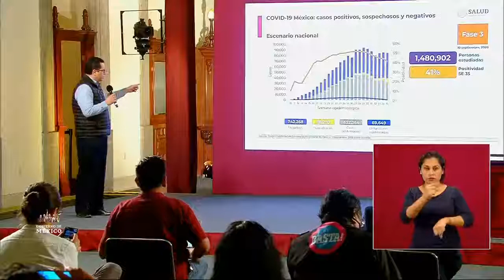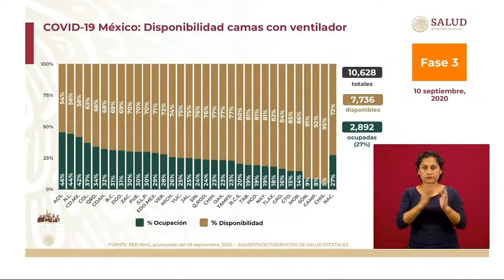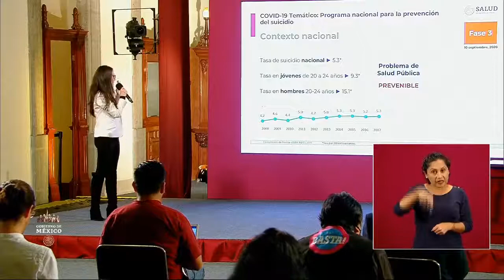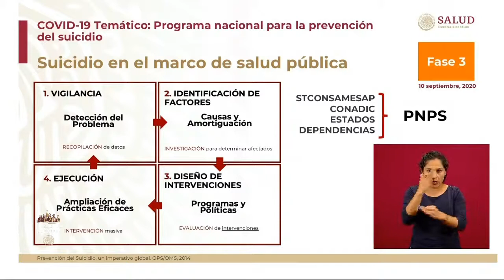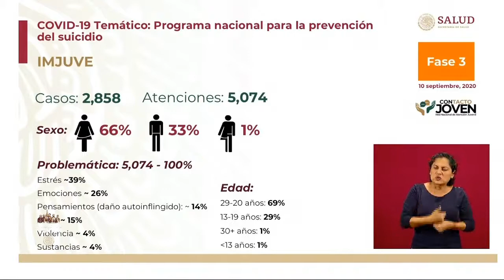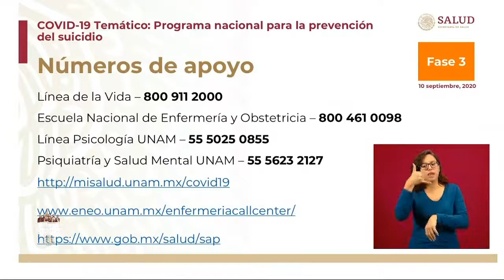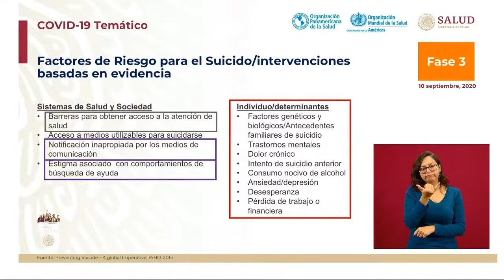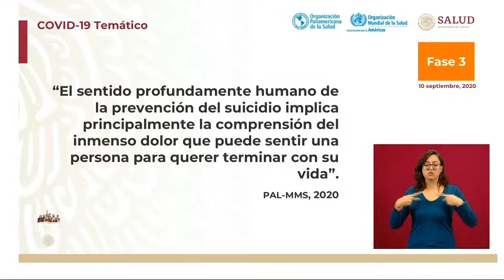🔴RETRANSMISIÓN DE LA CONFERENCIA DE PRESA COVID-19 JUEVES 10 DE SEPTIEMBRE 2020